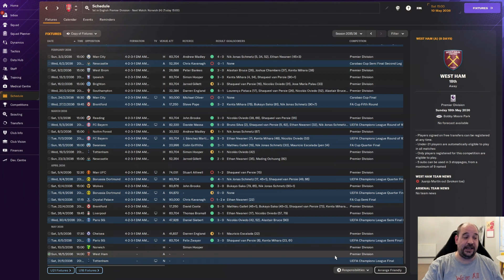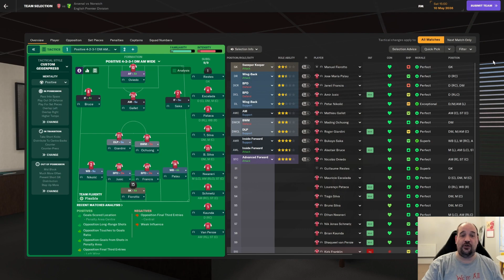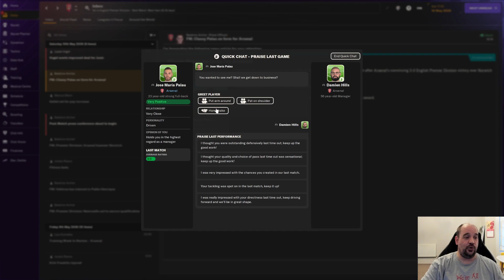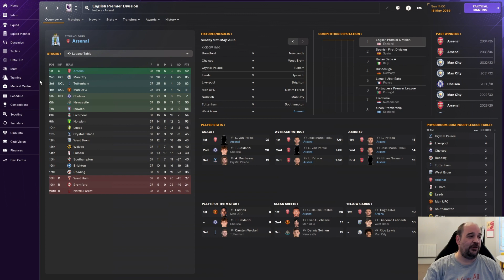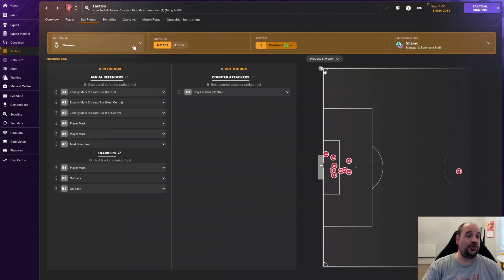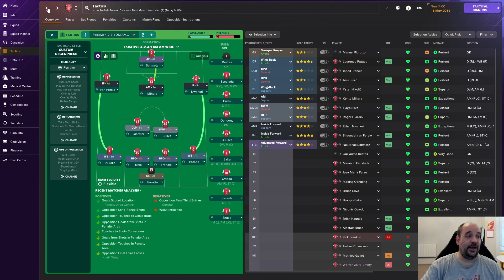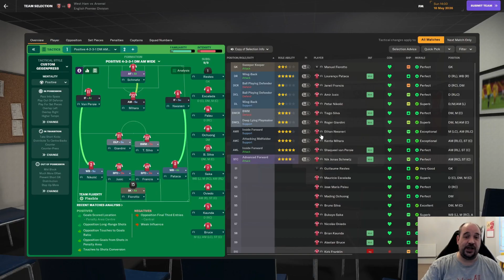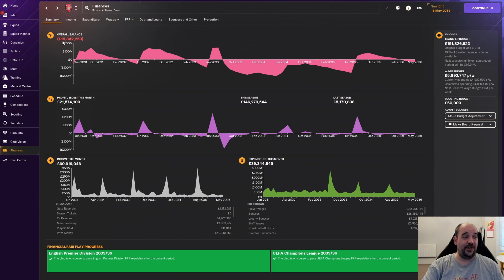HOW I SET UP SET PIECES TO DEVASTATING EFFECT - Bottoms Up - Club 4 - Episode 39 - Arsenal - FM24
In this episode we play Norwich City at home and West Ham United away in our last two league games of the season. I also discuss how I set up my set pieces and become the best in the league at this.

This is the 134th episode of my long running series bottoms up where the goal is to go from the bottom tier in English football to the very top. Can I do it before the end of this game cycle and the release of FM25?

All episodes will be out at 6pm Monday to Friday.